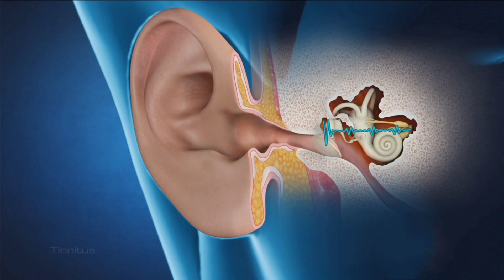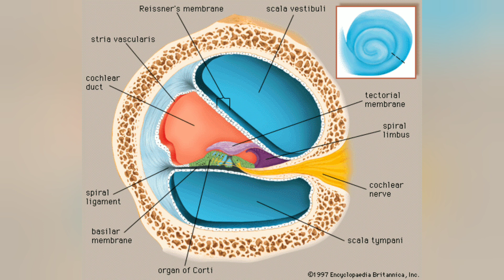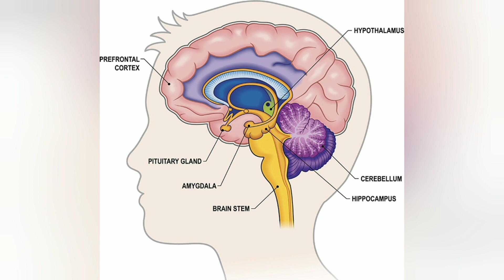காது இரைச்சல் ஏன் வருகிறது?tinnitus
Get online consultation what's app 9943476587